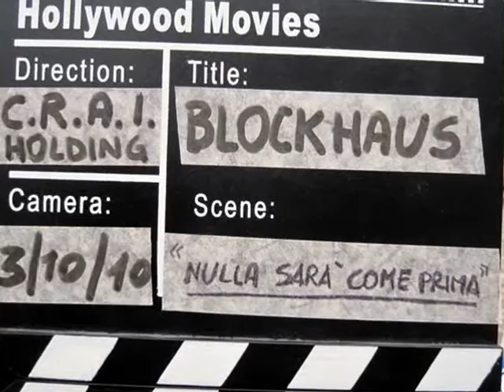BLOCKHOUSE.wmv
Giro con MTB "slikkata" sul massiccio del BLOCKHAUS.